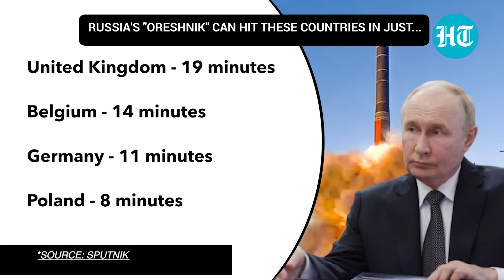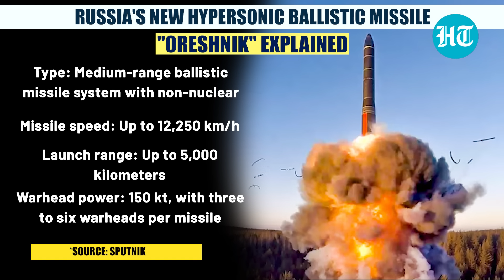Russia's ICBM Alert: Putin’s 19-Minute Warning to U.K. | West's Miscalculation To Start World War 3?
Social media is speculating the characteristics of Russia's new medium-range hypersonic ballistic missile, "Oreshnik." According to reports, the new Russian missile could be the successor to the Soviet-era Pioneer (RSD-10) missile system, which was dismantled for scrap under the terms of the Intermediate-Range Nuclear Forces (INF) Treaty, signed in 1987 by the US and the Soviet Union. The missile reportedly has a range between 500 and 5,500 kilometers. Watch this video to know which nations are within its range.

INTERNATIONAL NEWS